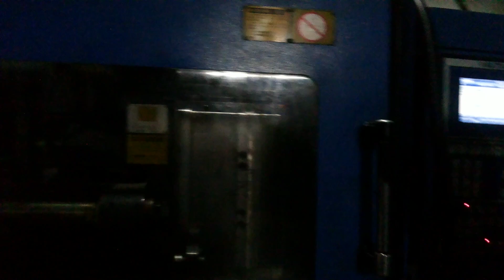cap testing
China Ningbo Haijiang injection molding machine.